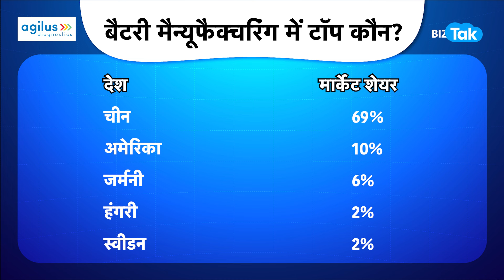Mukesh Ambani की बड़ी जीत, बड़े-बड़ों को पीछे छोड़ा! | BIZ Tak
Mukesh Ambani, Reliance Industries chairman, is the richest man in India. The 67-year-old has been advancing his business empire. His Reliance Industries, whose market cap is Rs 20.49 lakh crore, is present in several sectors including retail, telecom and others. Watch this video to know more details.

BizTak Premium ज्वाइन करने के लिए क्लिक करें .